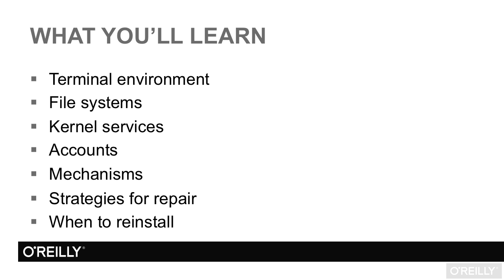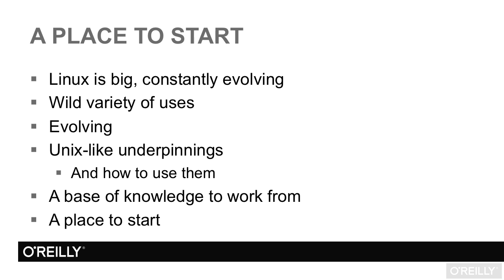Linux System Administration Tutorial | What To Expect From This Course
Want access to all of our Linux training videos? Visit our Learning Library, which features all of our training courses and tutorials

More details on this Linux System Administration training can be seen This clip is one example from the complete course. For more free Linux tutorials please visit our main website. YouTube